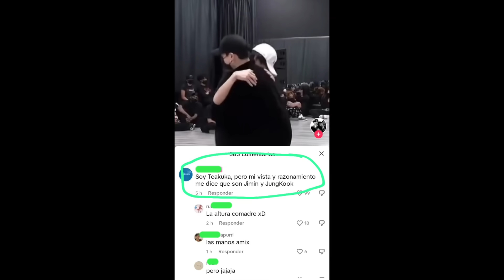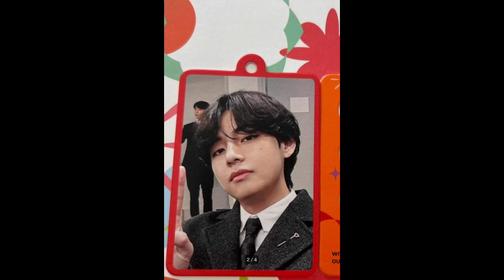Posiciones extrañas y toqueteos entre taekook, ellos son felices estando juntos.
Perdón la hora otra vez, salían más clips y tenía que esperar a reunir la mayoría, me sorprendió ver tanto contenido por parte de la empresa, así que estoy satisfecho:)